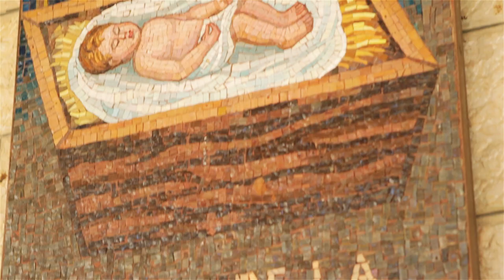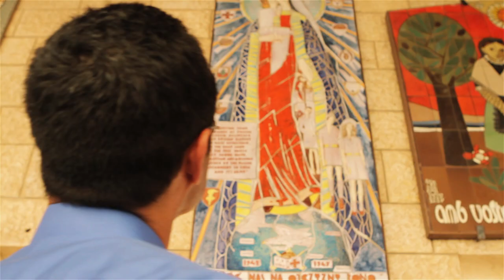Mary: Mother of God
Edward Sri, presenter of the study program A Biblical Walk with the Blessed Mother, takes a closer look at what has been called the most important event in salvation history, the Annunciation. See the place where the Archangel Gabriel came to announce to Mary that she would become the Mother of God, and discover in depth the meaning behind the angel’s greeting, “Hail, full of grace!” Dr. Sri explores the Scriptures to show the great significance of the event that changed Mary’s life forever.